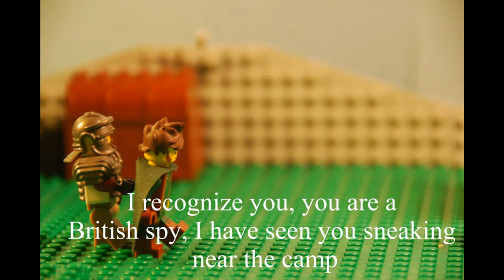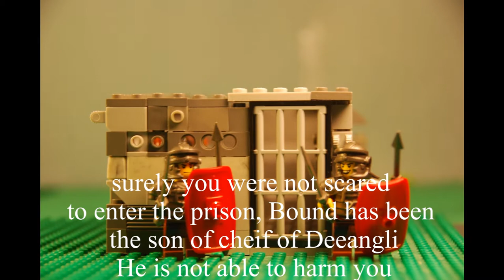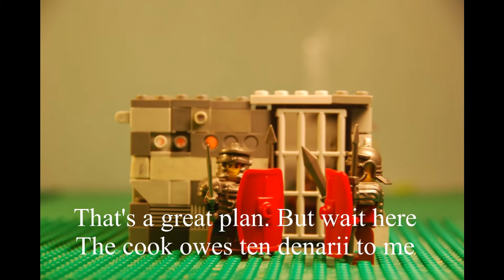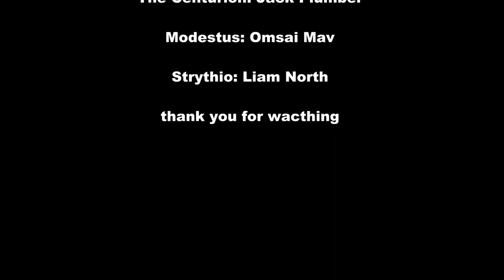modestus and strythio guard the prison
based on the stores in Cambridge's Latin course book 3 from stage 25 and 27.